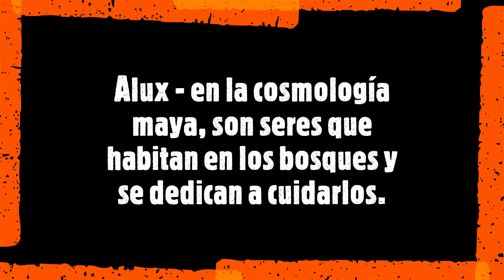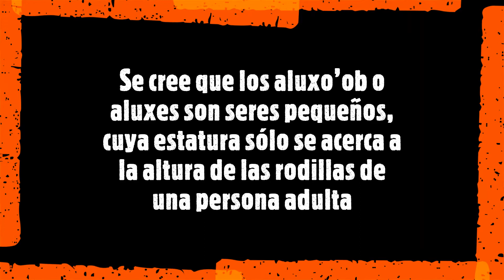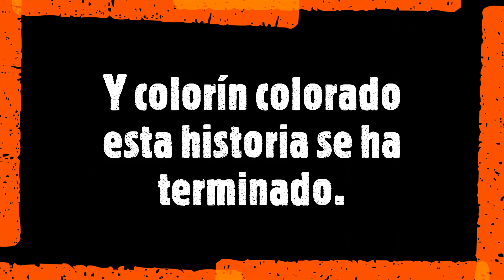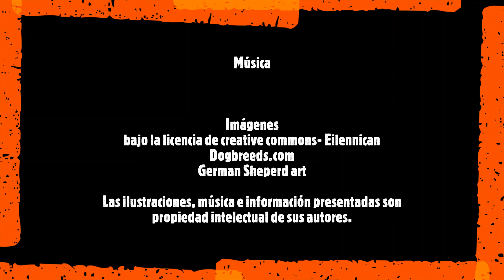HPL en Casa: Leyendo historias - Lobo por Miguel Ángel Contreras Nieto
¡Bienvenidos a Leyendo Historias! Hoy les compartimos el cuento “Lobo” del libro “La casona cuentos” del autor mexiquense: Miguel Ángel Contreras Nieto. En honor a las mascotas que nos regalan su compañía incondicional y que ya no están con nosotros. Este es un cuento de suspenso, donde el personaje principal salva a su mejor amigo de las garras de… Bueno, mejor descúbranlo ustedes.